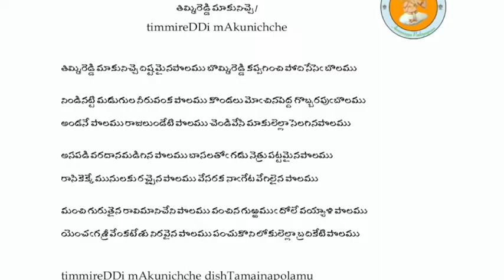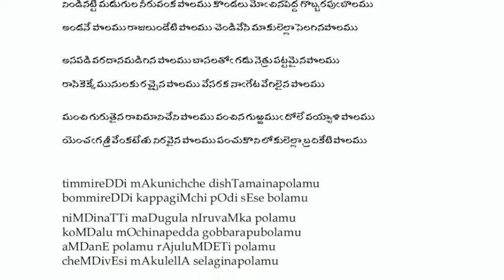Annamayya Sankeertana Vedam Episode - 231 ( Timmireddy)